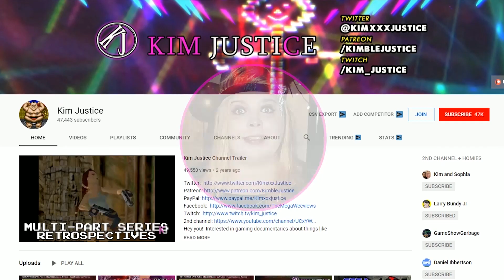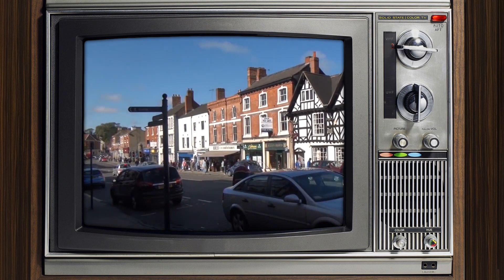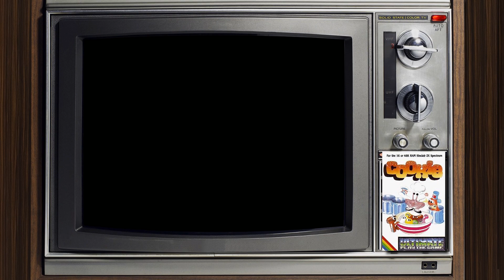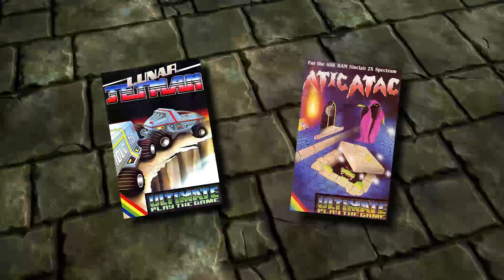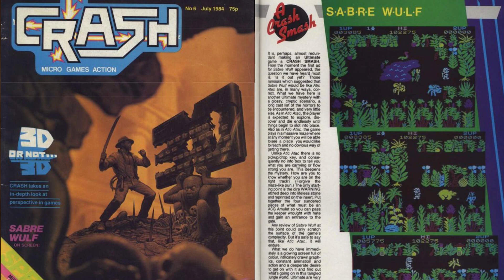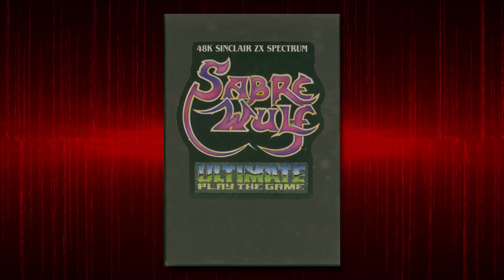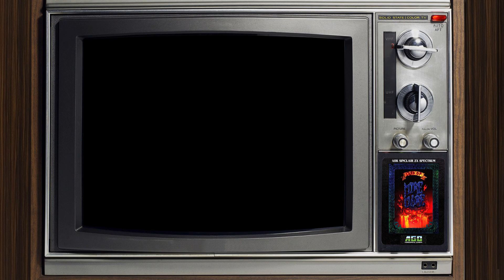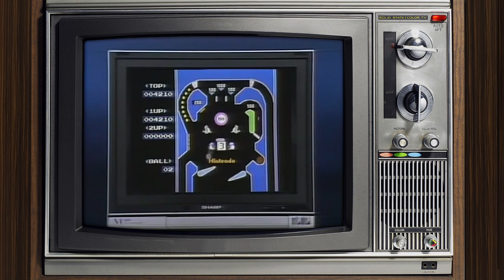The ULTIMATE Story of Ultimate Play The Game +RARE Footage!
For those of you that remember the good ol' days of the Speccy (ZX Spectrum), I would very much doubt that you did not have at least one 'Ultimate Play the Game' title in your collection.

They were arguably the biggest and most influential software house ever to come out of the UK, with overnight success stories, like Jetpac, Cookie, Atic Atac and Sabre Wulf, they later went on to take the world by storm when they became RARE, working exclusively with Nintendo on many blockbuster games to follow!

Join me, as I take a trip back in time, to find out the whole story behind these guys and their amazing games!

Retrospexx Themetune = 'If Pigs Could Sing' by Rolemusic